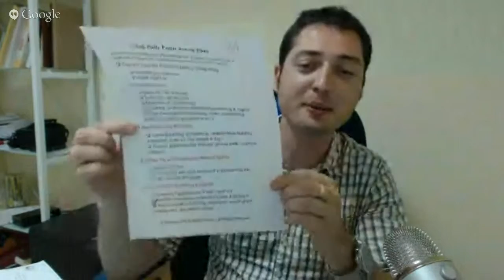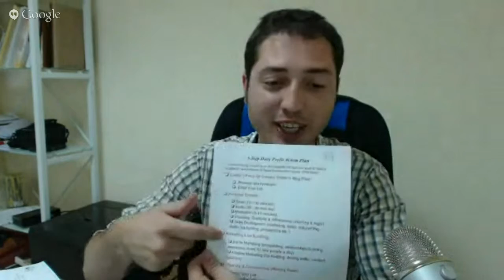Romaine Morrison Interviews Vitaliy Dubinin